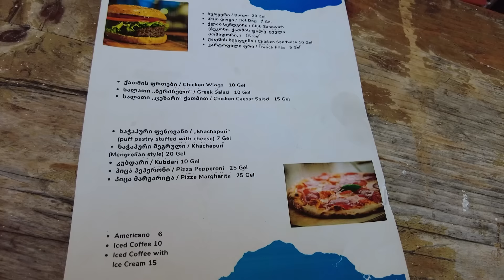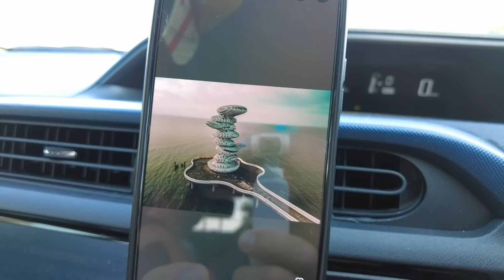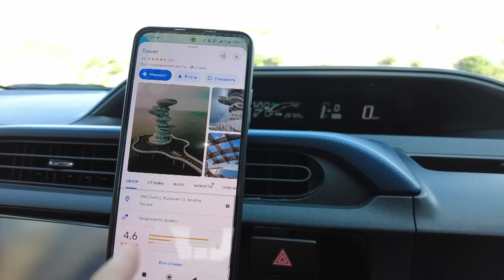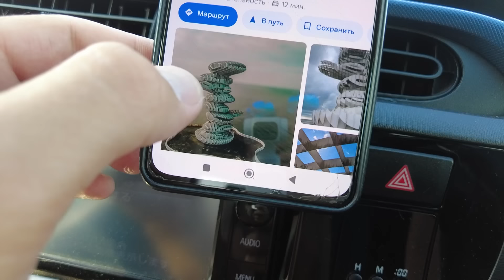АНАКЛИЯ - НЕОПРАВДАННЫЕ ОЖИДАНИЯ и САМЫЙ большой Аквапарк в Грузии🔥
В Этом видео мы отправляемся в Анаклию на разведку, гуляем по набережной и посещаем самый большой в Грузии аквапарк.